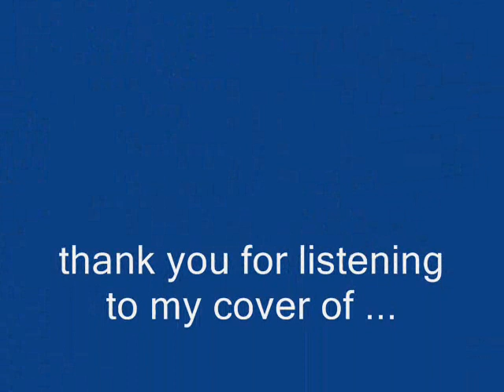Bizarre Love Triangle ~ New Order Cover .wmv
This is my cover of 'Bizarre Love Triangle' by New Order.
Recorded from my bedroom.
Hope people like it :D